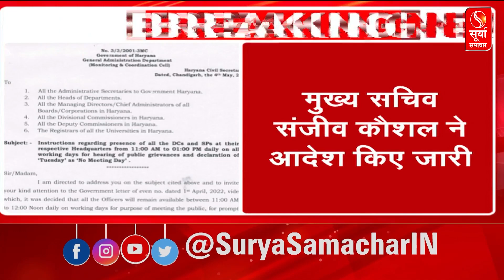हरियाणा में प्रतिदिन 11 से 1 बजे तक DC और SP सुनेंगे लोगों की समस्‍या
प्रदेश में DC और SP अब 11 से 1 बजे तक सुनेंगे लोगों की समस्‍या(people's problems), एक घंटे से बढाकर दो घंटे किया गया जन सुनवाई का समय, हरियाणा के मुख्य सचिव संजीव कौशल(Haryana Chief Secretary Sanjeev Kaushal) ने आदेश किए जारी